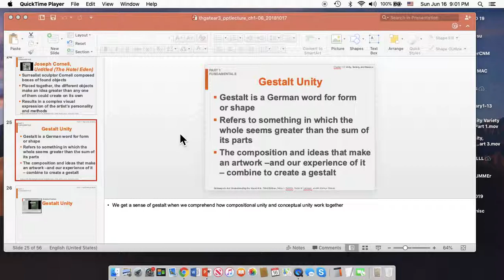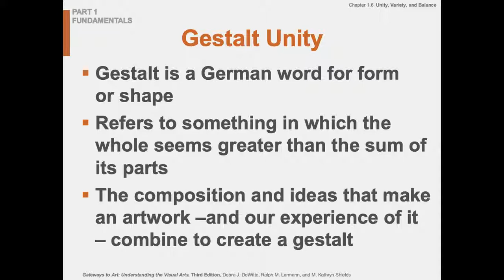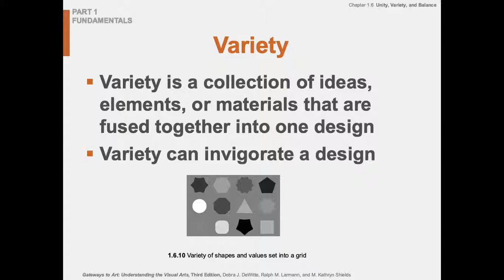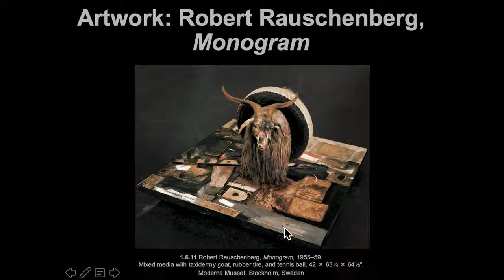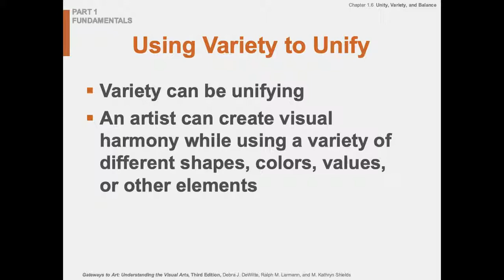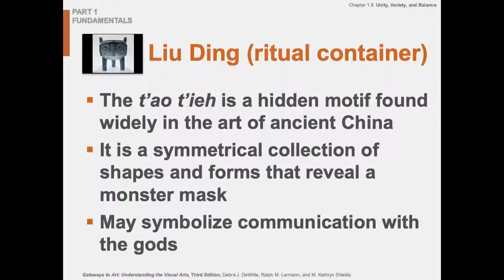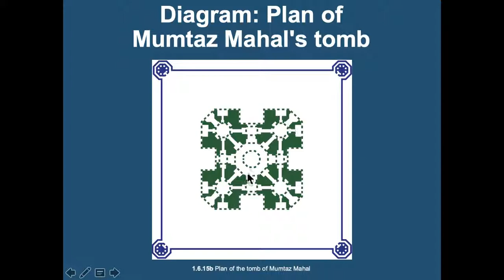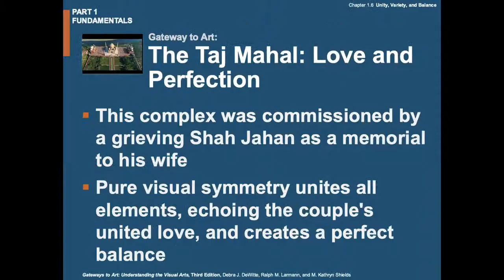Ch 1 6 Unity Variety Balance part 3